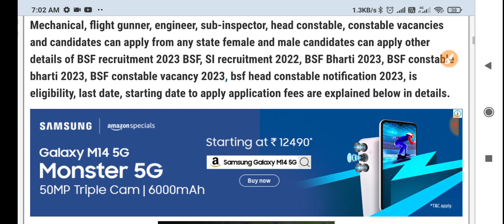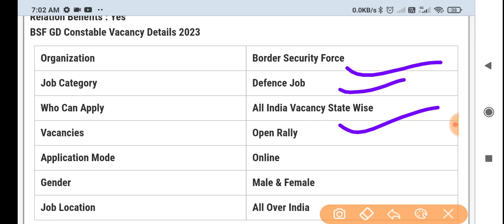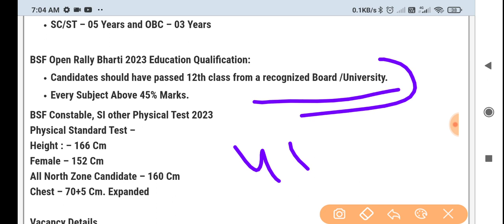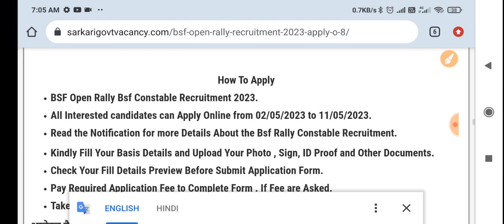BSF Rally Vacancy 2023 ।। BSF Rally Recruitment 2023 ।। BSF Rally Bharti 2023 Form Kaise Apply kare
☑️Join
☑️ Coast Guard SCIENCE Class link ⬇️

4. Science ( Solar system ) -

Your queries -